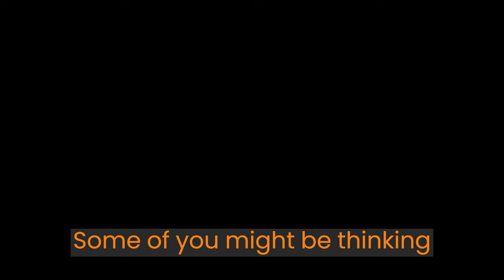Blurple Knight Progression #1 | Deepwoken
Me made prog video hope enjoy.

    Credit to
DM DOKURO for the song 1NF3S+@+!0N
EX-LYD for the song Epoch
Persona 5 for the song 02 Phantom
BSlick for the song Nilgarf
ASIKUSpules for the song 32-Nature II
Vendy Drd for the song Tower Defense Simulator OST - Lobby (Lofi Remix)
Elevator music (I have no idea who the original creator is)
ConcernedApe for the song The Sun Can Ben an Orange Sky
LuKremBo for the song Bread
A Night Alone (I have no idea who the original creator is)
Toby Fox for  the song Dummy
BSlickInner for the song Badlands
Naktigonis for the song INSOMNIA
Scott Lloyd Shelly for the song Plantera
Vendy DRD for the songTower Defense Simulator Event Bosses Theme Mashup
NyxTheShield for the song TRUE LOVE
WAYTOOBLE3ACHED for the song La Trompeta
And anyone I might have missed